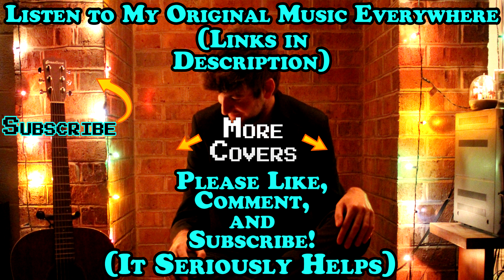Oso Oso - One Sick Plan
Great track from Oso Oso's "basking in the glow" record, this is my One Sick Plan cover. Please support them!
One SIck Plan Lyrics:
Well I've been sitting around all day
I was swimming in my last mistake
I've got one foot in the lake
But the water don't feel great
So make a list of what you hate
And I will keep it all away
All in hopes to hear you say
"Can we just work it out?"
No, I don't even know anymore
I open up just to shut it down
I don't even know anymore
I psycho-analyze my love
Ask her what she's thinking of
Don't sweep it under the rug
Don't stop chasing what you want
But will it ever be enough
To have some free time and some stuff
No I need heaven, I need you
I need your perfect point of view
'Cause I don't even know anymore
Well I see my demise
I've got one sick plan to save me from it
I've got one sick plan to save me
Just a puppet, I can sing
But only she knows how to pull my strings
Yeah, only she knows how to pull my strings
Only she knows how to pull me in